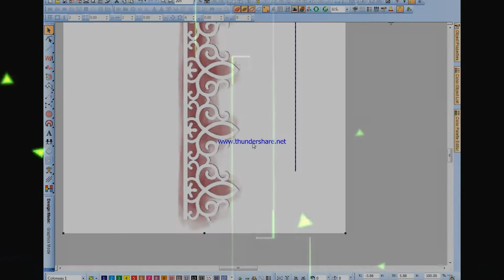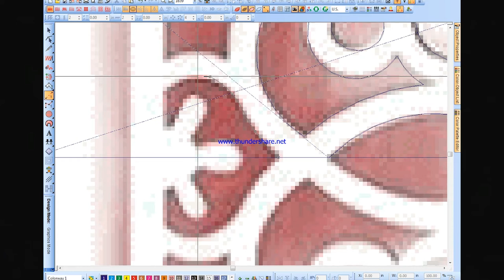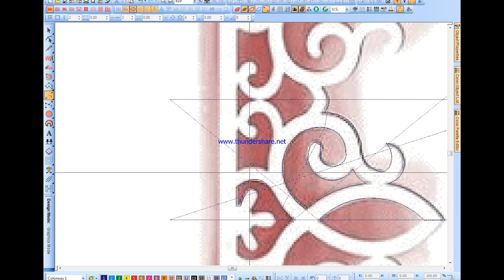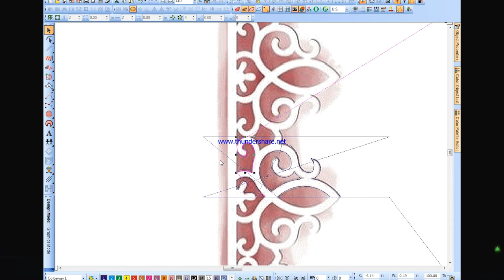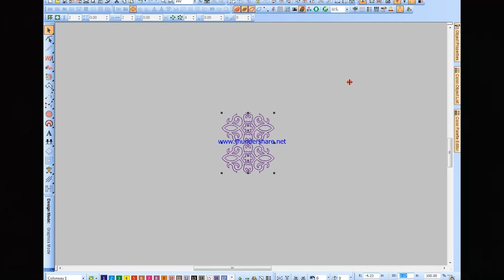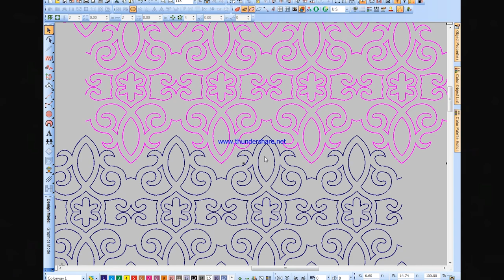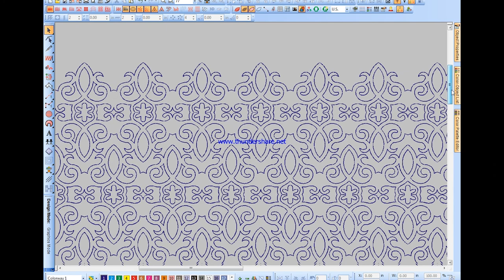Panjabi Chicken,Embroidery Designs Like Karchupi Bangla Tutorial 2020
Ucv Tech
Wilcom Design E2
Also do ask questions in the comments.
i will be waiting to answer.

Wilcom,
designs
wilcom tutorial,
wilcom e3 tutorial,
wilcom,wilcom e4,
wilcom e4 tutorial,
wilcom embroidery digitizing tutorial,
wilcom software tutorial,wilcom training,
wilcom software,
how to install wilcom embroidery studio e2,
wilcom training bangla,
wilcom embroidery bangla tutorial 2020,

Wilcom Design E2
For Mor Videos
wilcom embroidery studio e4.2,
wilcom e4 full cracked by rampage soft,
wilcom embroidery studio e3 kickass,
wilcom embroidery studio e4 dongle emulator download,
wilcom embroidery studio e4.2 + crack + instructions,
wilcom embroidery studio e4.2 download,